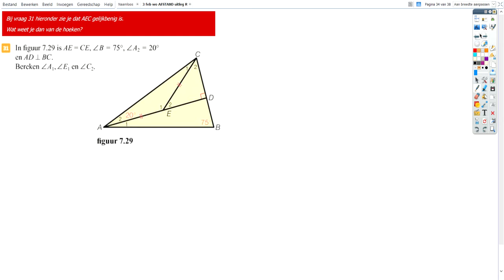H7 som 31 moeilijker hoekrekenen in 3 hoek HWB 45